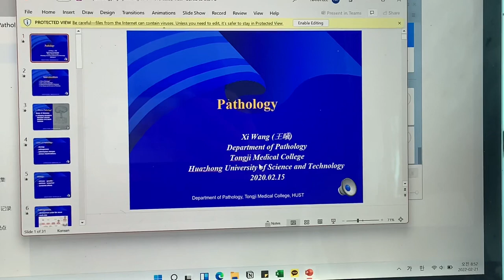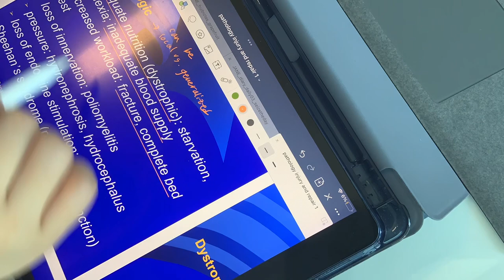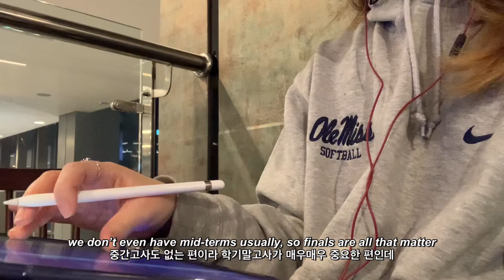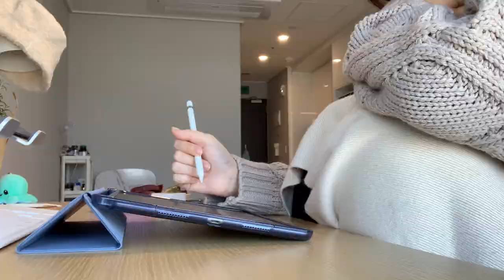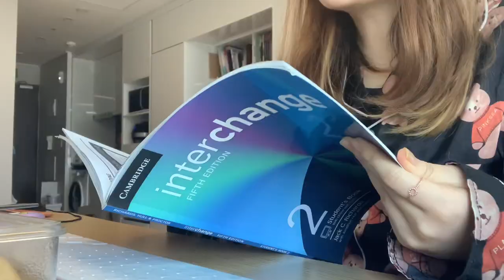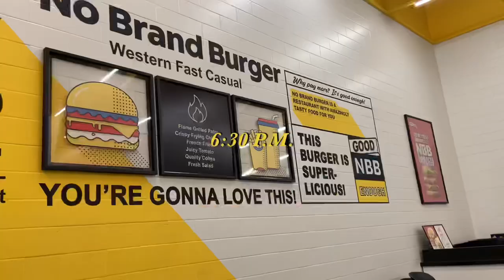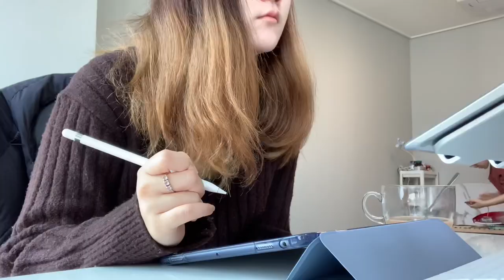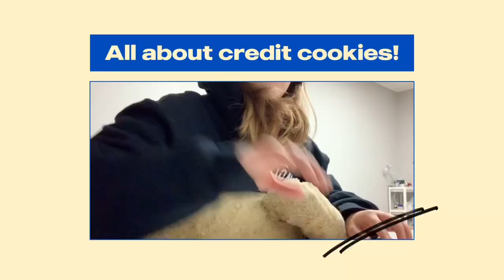how a med student *survive studying and working* at the same time (ft. two part-time jobs)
Hello, everyone! It's my new vlog.. I wanted to upload this earlier, but I got Covid-19 and had no time to edit. Anyway, please enjoy the vlog and I hope you have a nice week :))